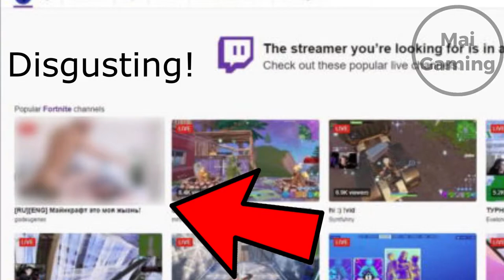Will TWITCH Die? (when and why)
Will twitch die? twitch in 2020 has made so many bad decisions like not banning female streamers, streaming adult content on ninja's page and promoting other streamers on ninjas page.  Also banning DrDisrespect for reasons unknown right now.

So Will Twitch Die with all these bad decisions? No. Why? because it's too big. you can go watching streamer to streamer, something you can't do on youtube or mixer because not many well-known streamers stream in these platforms. Ninja switched to mixer and his views were way lower than normal.

Other platforms such as youtube and mixer can't compete with twitch in 2020 because they just don't have that many streamers. Besides, Mixer shut down this year too. Until Youtube does something to change the game, or a new platform rises, I think twitch will be here for atleast 5 more years.

0:00 intro
0:03 mistakes twitch made
0:19 will Twitch die
0:25 the community
0:39 twitch's competitors
0:53 conclusion and endscreen